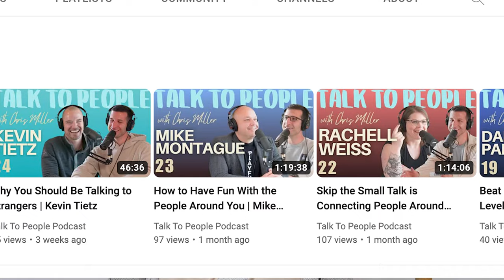How Embracing Community Gives a Better Life [Ryan Walker]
Ryan Walker is a friend and the Executive Director at Pioneer Ridge Independent Living. He is an active member of Morning Soccer Pickup (MSP) and a fan of people, cinema, and chicken pot pie.

We live in an increasingly isolated world and Ryan is a great example of someone who is bucking that trend. With an analytical approach, he reverse engineered what he needed in his life and the answer was community. He showcases curiosity and intrigue with the people around him (which is one of my favorite traits that humans have).

Community matters, and it has leveled up his life just like so many others'. This was a super fun episode. We laughed, theorized, and even came up with some pretty good conclusions regarding AI's impact on human interaction.

In this episode we talk about:

the power of self-deprecating humor
why you should use the triple filter test
one indicator for a happy relationship
what to do when you feel burdened by curiosity
the moment Ryan decided to find community
the power of critical thinking
what we would do if we met Messi
how to respond to apathy from others
AI's impact on building relationships
where we see technology impacting our social world in 10 years.
Thanks for listening. You rock more than granite or limestone!

Below is a blurb that I had ChatGPT write. It contains a ton of keywords, so you can skip it! - it's just hanging out for the SEO machines:
The Talk to People Podcast is a resource for personal development and building meaningful relationships. In a world grappling with the loneliness epidemic and friendship recession, we are here to guide you on a transformative journey towards overcoming isolation and cultivating a thriving social circle. With different guests, we explore the art of building relationships and mastering communication skills, providing you with actionable tips to become a better communicator. Through insightful conversations and fun solo episodes, we uncover the secrets to making friends and overcoming loneliness. Listen to feel better approaching conversations with confidence, even with strangers. Discover the power of asking better questions and gain valuable insights into how to navigate social interactions with ease. Through our storytelling episodes, we invite you to share your experiences and connect with our community. Together, we aim to overcome social isolation and create a supportive network of individuals seeking genuine connections. Tune in to "Talk to People" and embark on a journey of connection & community-building.

NPVMK9ZYYU0YMZHY